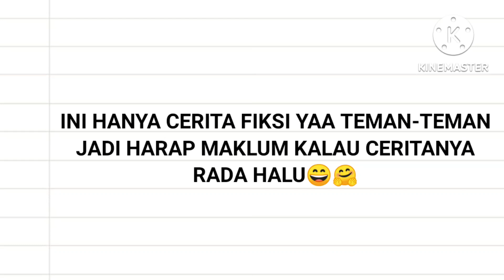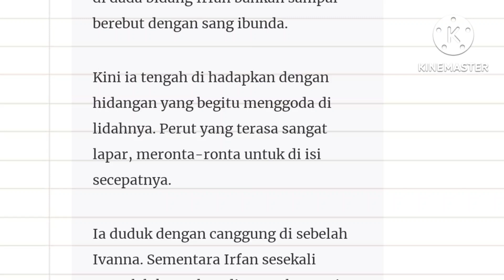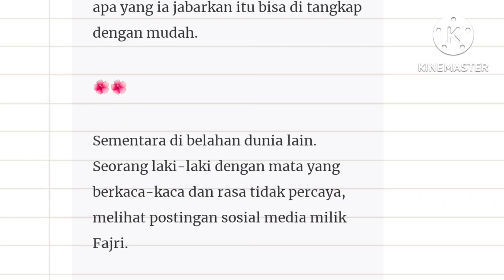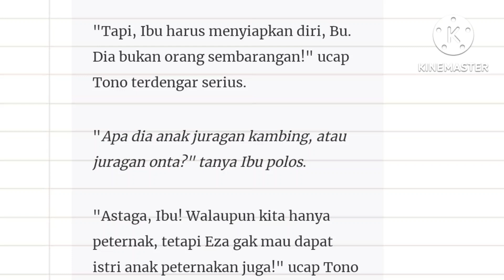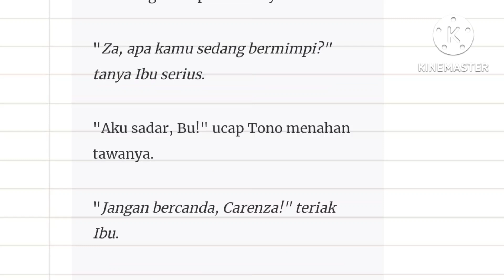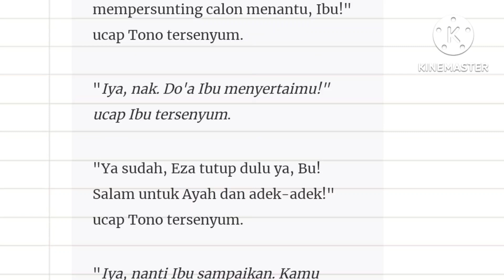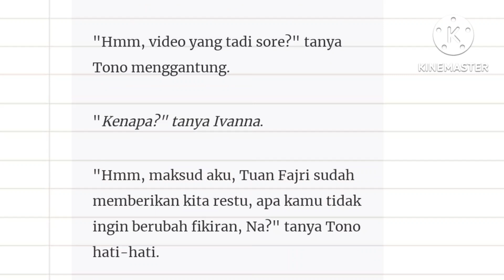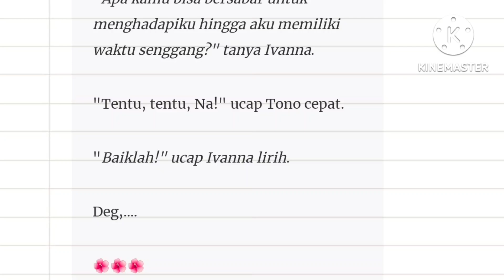Season 2 Episode 23" Baiklah"